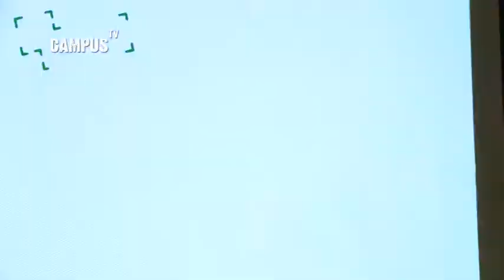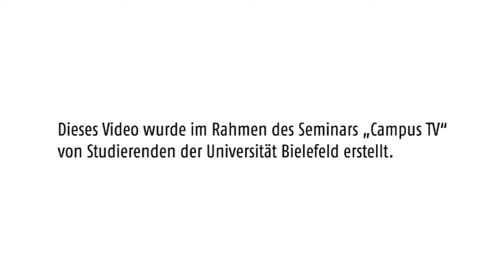Stimmungsvoll - Klangkultur in der Uni Bielefeld - Campus TV Uni Bielefeld (Folge 80)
© Universität Bielefeld / Bielefeld University 2013

Dieses Video wurde im Rahmen des Seminars „Campus TV" von Studierenden der Universität Bielefeld erstellt.

In diesem Jahr findet in der Uni Bielefeld zum 10. Mal die Nacht der Klänge statt. Dabei verwandeln Studierende und Mitarbeiter das Unigebäude in einen riesigen Klangkörper. Mit stimmungsvollen Impressionen der letzten Nacht der Klänge 2012 machen Patrick Jaworek und Andreas Liebisch Lust auf stimmungsvolle Klänge in der Hochschule.